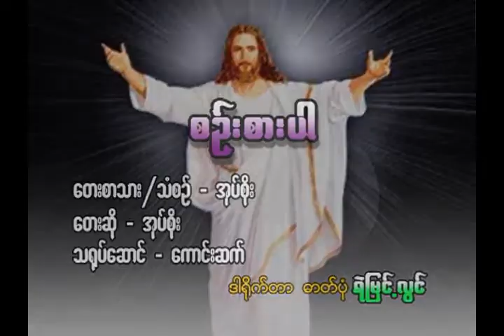myanmar Gospel song 2014